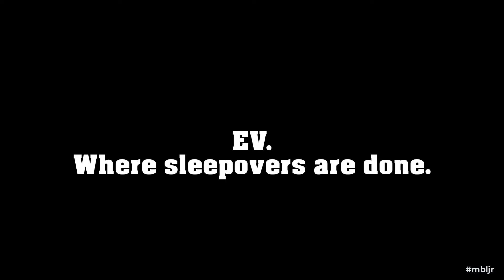Mosaic Musings - Episode 1 - The place to be is EV.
Episode #: 1
Date: 15 August 2020
Place:  EV, Putatan, Muntinlupa City, PH.